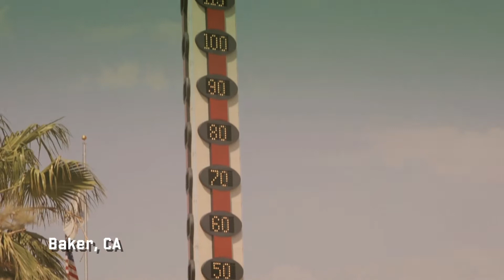Day 1: 2016 Veterans Charity Ride to Sturgis